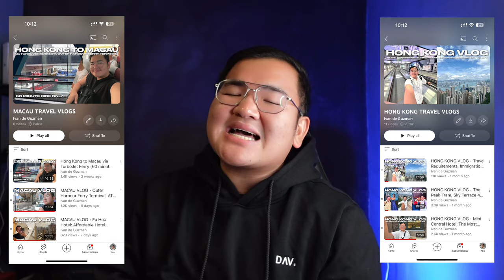HONG KONG & MACAU • Budget, Itinerary & Travel Tips | Ivan de Guzman